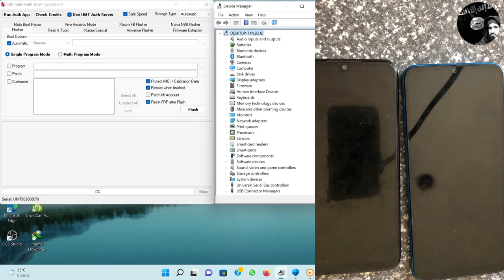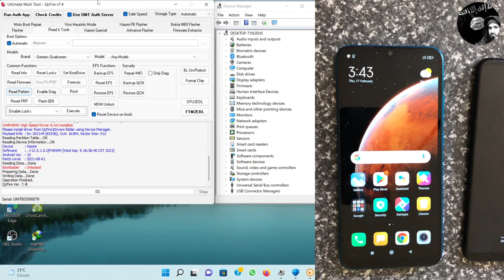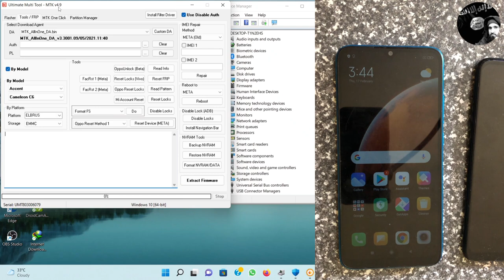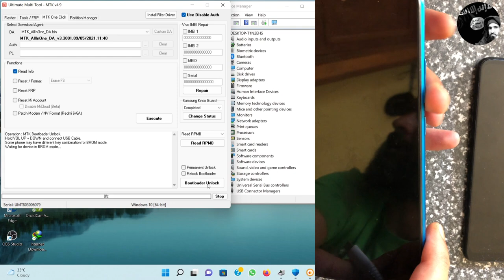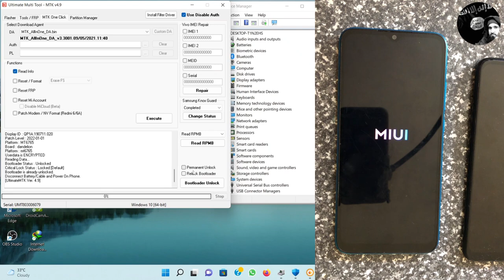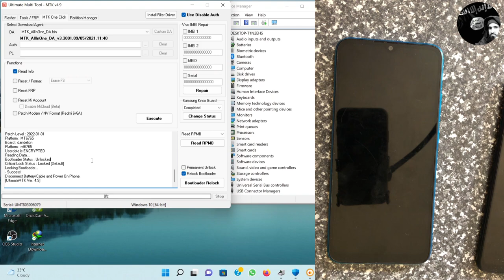How To Bootloader Unlock And Relock Again By Umt ( Mtk & Qcom ) MediaTak & Qualcomm BootLoader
Rayees Ruh
How To Bootloader Unlock And Relock Again By Umt ( Mtk & Qcom ) MediaTak & Qualcomm BootLoader Unlock And Relock Solution By Google Chacha ( Umt , Umt Pro )